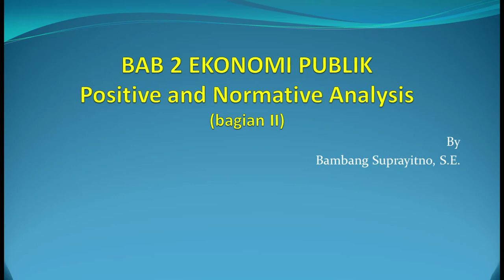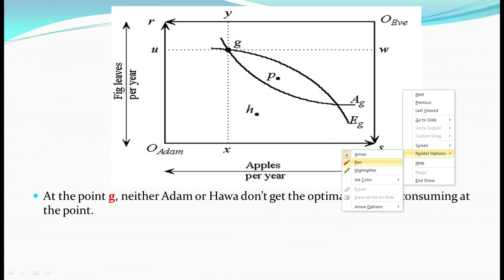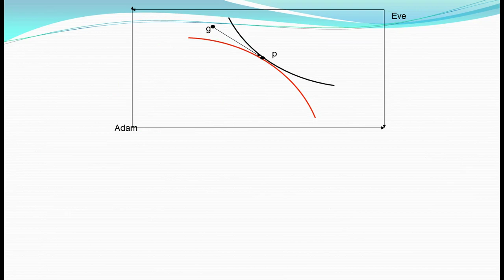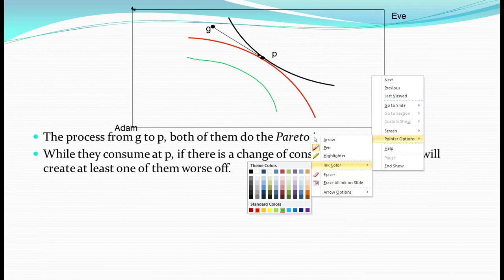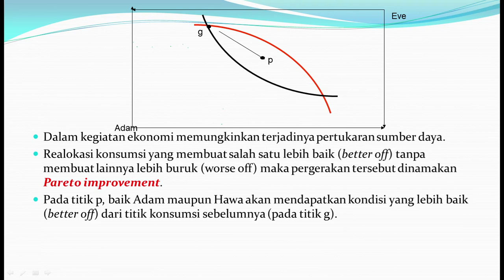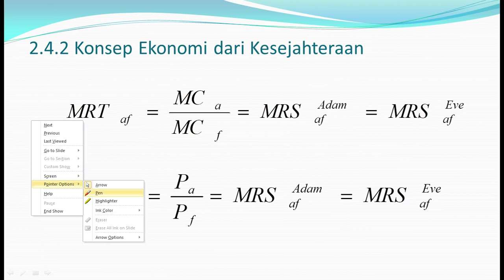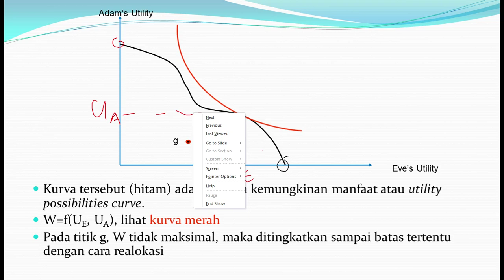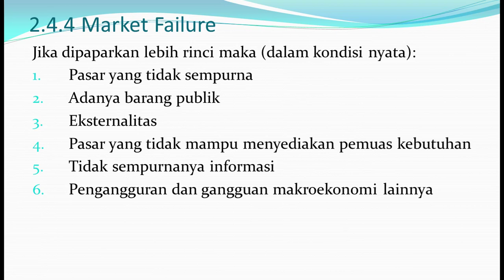CH02 NORMATIF VS POSITIF ANALISIS PART 2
Video ini disediakan sebagai salah satu komplemen untuk materi dalam pembelajaran Mata Kuliah EKONOMI PUBLIK di Pendidikan Ekonomi, Fakultas Ekonomi, Universitas Negeri Yogyakarta.

Ini adalah materi tentang Chapter 02 tentang Analisis Normatif dan Analisis Positif untuk bagian 2. Video ini berisi penjelasan tentang bagaimana Kotak Edgeworth dalam menerangkan secara normatif dari kesejahteraan sosial melalui pembagian sumber daya alam, keseimbangan kesejahteran sosial, prinsip kesejahteraan sosial, market failure.

Kritik dan saran dengan senang hati saya terima.

Monggo Selamat Menikmati SEMOGA BERMANFAAT